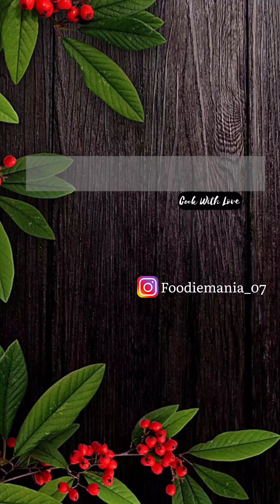Simple & Tasty Egg Masala | Coconut Egg Masala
Egg Masala| Egg Curry

Boiled eggs
oil
Onion
Ginger Garlic Paste
Chilli powder
Coriandar Powder
Garam masala
Coconut Milk
Salt